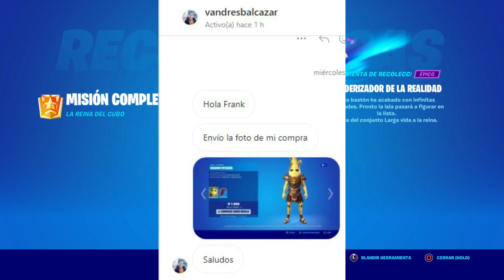*SKIN OCULTA* LA REINA DEL CUBO GAMEPLAY Y REVIEW EN FORTNITE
En este video estaré mostrando gameplay y review de la nueva skin oculta de la temporada 8 capitulo 2 de Fortnite Battle Royale.

Intro - 0:00
Review - 3:03
Gameplay - 11:18